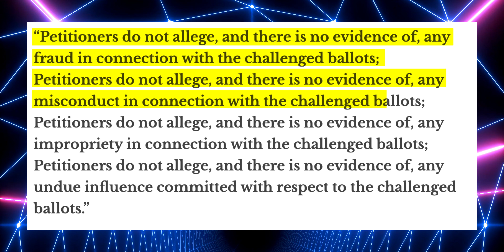American Elections: Legally Rigged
In Episode 8, Hannah tackles American elections - debunking the conspiracy theories of 2016 and 2020 while pointing to the real ways our power in the voting booth is diminished by the two major political parties.

You don't need conspiracy theories, there's plenty of corruption in our government and much of it is codified.